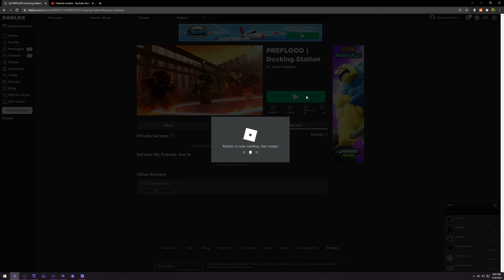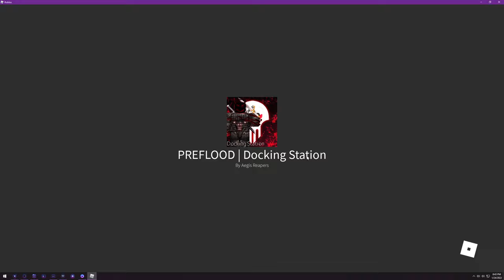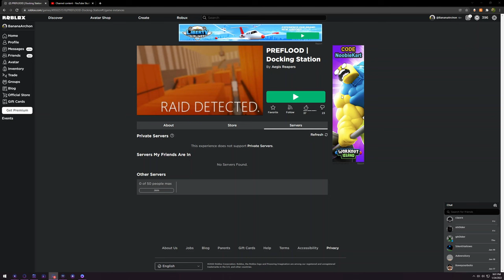Project Valiance @ Aegis Reapers (1/24/22)